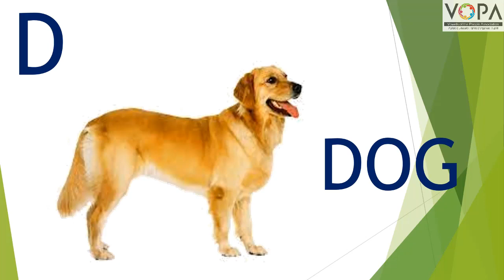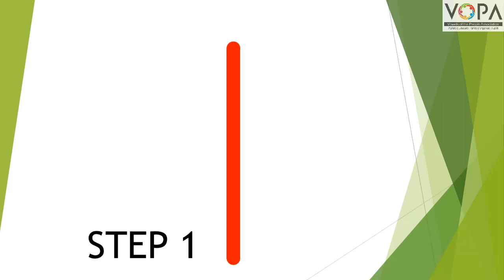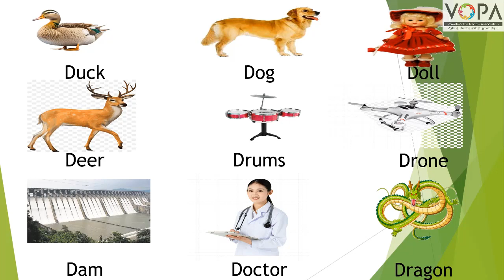FLN | इंग्रजी वाचन | Alphabet D | V1 | VShcool